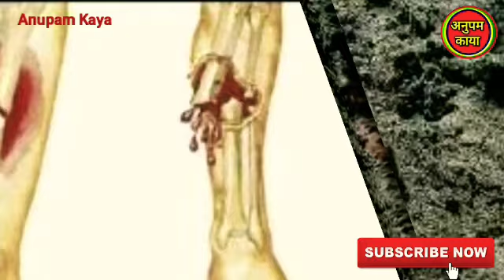यहां पर नपुंसकता का इलाज करने के लिए किया जाता है ऐसा काम, जानकर रह जाओगे हैरान!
यहां पर नपुंसकता का इलाज करने के लिए किया जाता है ऐसा काम, जानकर रह जाओगे हैरान!Anupam Kaya Health & Beauty Tips